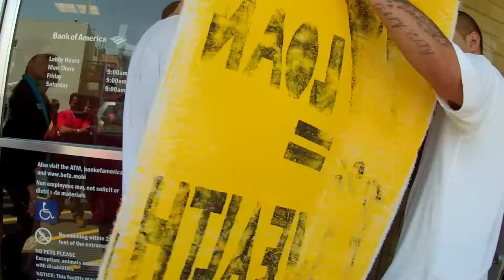Part IV of Occupy the Banks for Housing Justice on April 27, 2013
Part IV of Occupy the Banks for Housing Justice on April 27, 2013, in San Francisco, CA (VID00004)